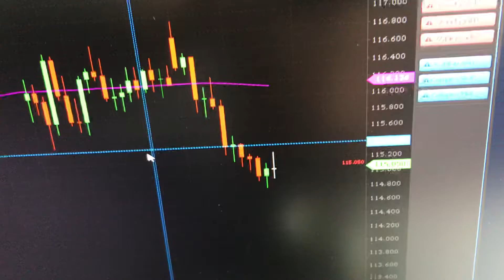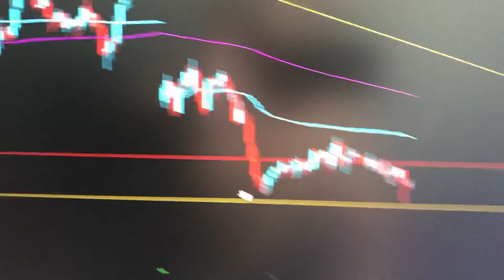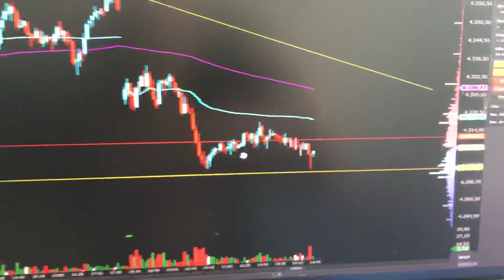Vc Opera Dollar? ASSITA AQUI E FICA LIGADO NAS OPORTUNIDADES!